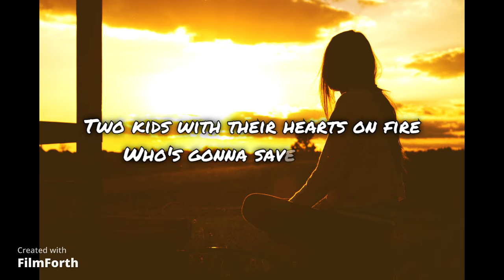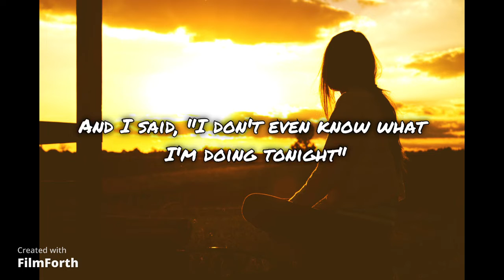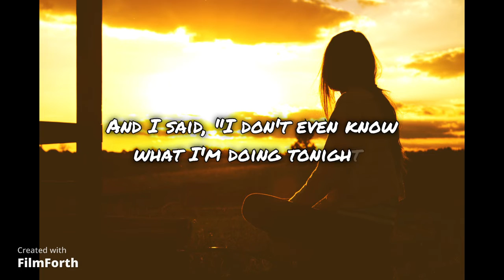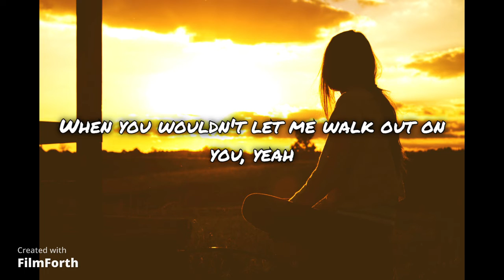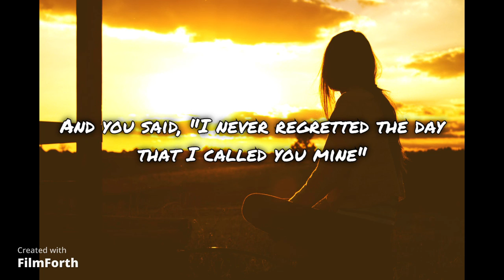Call You Mine - Chainsmokers (Lyrics)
Call you mine - Chainsmokers Lyrics Video by SongTunes

Two kids with their hearts on fire
Who's gonna save us now?
When we thought that we couldn't get higher
Things started looking down
'Cause I know I don't wanna live without you, yeah
When you wouldn't let me walk out on you, yeah
You said, "Hey, whatcha doing for the rest of your life?"
And I said, "I don't even know what I'm doing tonight"
Went from one conversation to your lips on mine
So I call you mine
Can I call you mine? (Ooh)
So I call you mine (Ooh)
Can I call you mine? (Ooh, ah, ooh)